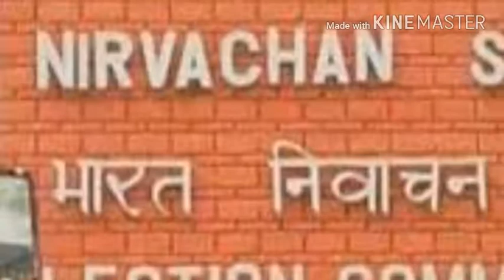Vice President Election declared/उपराष्ट्रपति चुनाव का कार्यक्रम घोषित/Vice President election